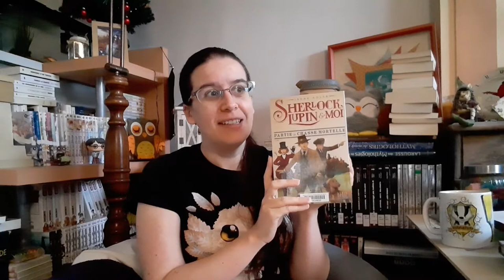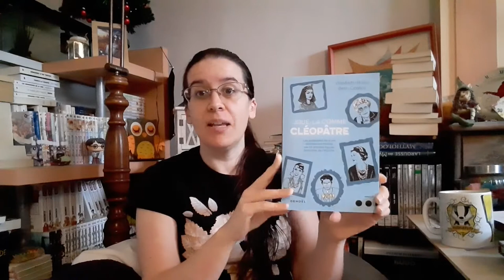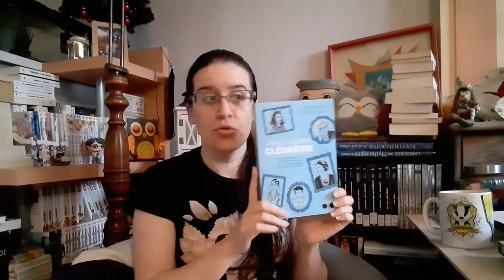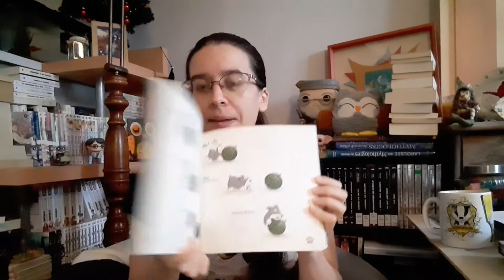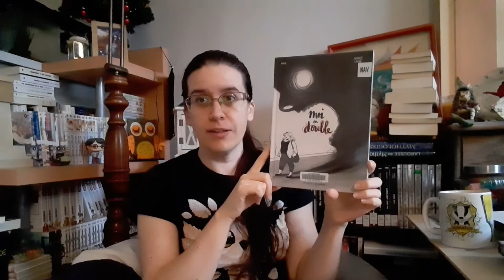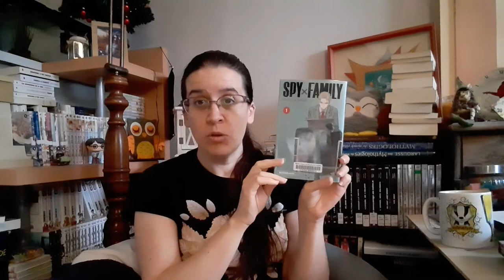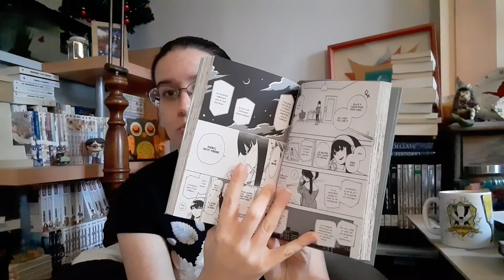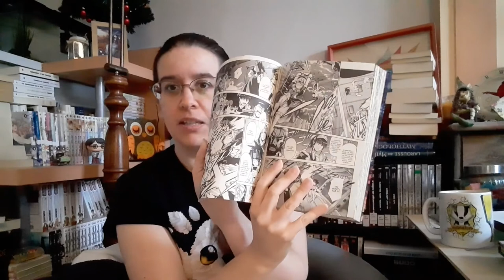Point lecture #14 - Femmes inspirantes, épouvantails et bonne rigolade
Hey coucou et bienvenue entre deux pages !!

C'est parti pour un nouveau Point lecture avec pas mal de belles lectures et quelques coups de coeur que ce soit en romans ou en graphiques, au programme un abandon, du policier jeunesse, des femmes inspirantes, des épouvantails, l'Apocalypse, le Japon, encore Gwendalavir, un toutou trop choupi, Jack L'éventreur, un témoignage poignant, une relation filiale touchante, un trio déjanté et des démons. J'espère que ça vous aura plu :)

N'hésitez pas à me dire si vous avez lu l'un ou plusieurs de ces livres ou si je vous ai donné envie de les découvrir, comme toujours ça sera un plaisir d'échanger avec vous en commentaire :)

Voici les livres présentés dans la vidéo :

Les ferrailleurs Tome 1, Edward Carey (Le livre de poche) - Abandon
Sherlock Lupin et moi Tome 9 - Irène Adler (Albin Michel Jeunesse)
Joue la comme Cléopâtre - Beth Coates et Elizabeth Foley (Denoël)
Terreur à Smoke Hollow - Katherine Arden (PKJ)
De bons présages - Neil Gaiman et Terry Pratchett (Audible studios)
Mitsuba - Aki Shimazaki (Actes Sud)
Ellana - Pierre Bottero (Audiolib)

Un petit livre oublié sur un banc Tome 2 - Jim & Mig (Bamboo - Grand Angle)
Le monde de Wan Wan Tome 1 - Chuan Yin (Pika)
Black Butler Tome 2 - Yana Tobosco (Kana)
Moi en double - Mademoiselle Navie et Audrey Lainé (Delcourt)
Spy X Family Tome 1 - Tatsuya Endo (Kurokawa)
Ne m'oublie pas - Alix Garin (Le Lombard)
Chrno Crusade Tome 1 et 2 - Daisuke Moriyama (Asuka)

Les avis écrits de tous les livres présentés ici sont sur Babelio
Le suivi de mes challenges et livres en cours est sur Livraddict
Si vous souhaitez me joindre n'hésitez pas à m'envoyer un MP sur Facebook ou sur Babelio